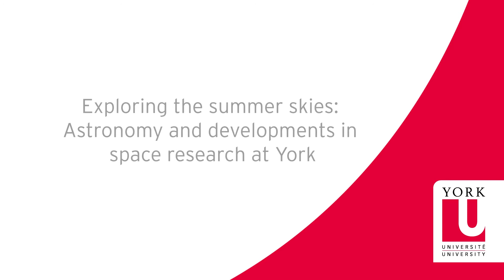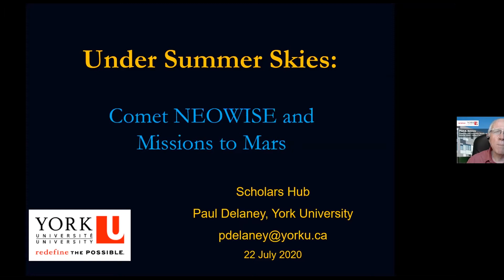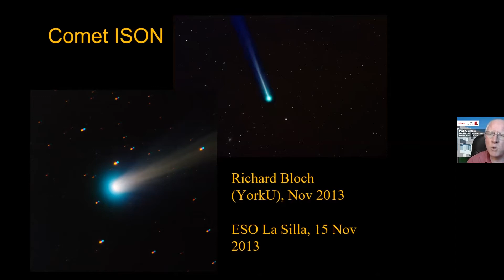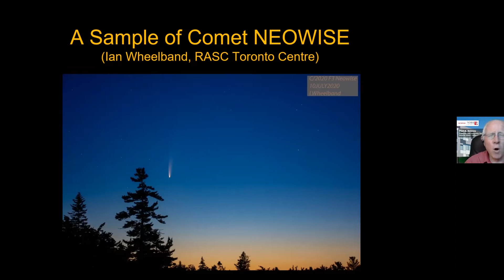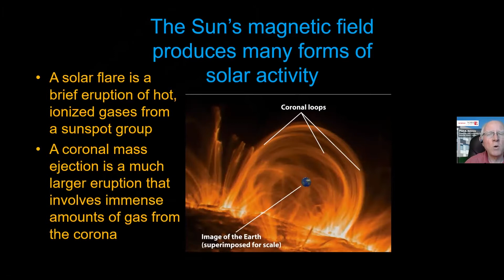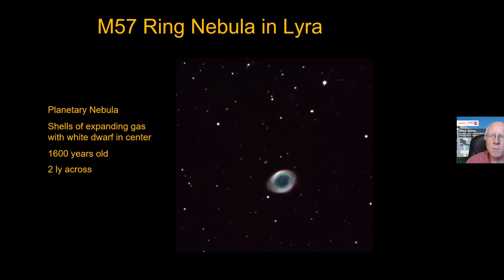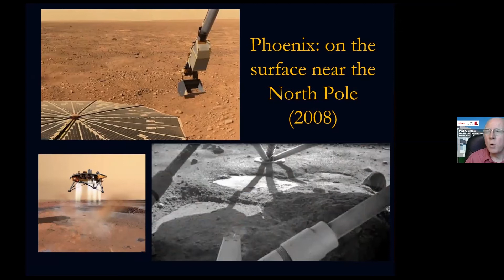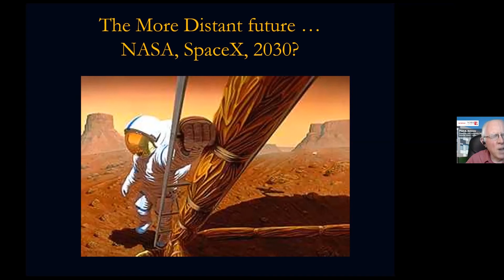Scholars' Hub @ Home: Exploring the summer skies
Exploring the summer skies: Astronomy and developments in space research at York
Professor Paul Delaney, Dept of Physics & Astronomy, Faculty of Science and Director of the Allan I. Carswell Astronomical Observatory at York University

With the warmth of summer nights and clear skies, it is a wonderful time to check out the wonders of our galaxy and beyond. With or without optical aid, it is easy to fall in love with astronomy. Doubly great is the chance to watch humanity’s next steps in the exploration of Mars! Join this webinar and Q&A to meet with Professor Paul Delaney, a long-time member of the Department of Physics and Astronomy, the Director of the campus Allan I. Carswell Astronomical Observatory and the Allan I. Carswell Chair for the Pubic Understanding of Astronomy. He will be describing exciting developments in space and what we can see overhead during the coming months at home.

Professor Delaney’s primary research interest is variable stars and monitoring changes in the periods of some stars over several years -- research that has improved our understanding of stellar evolution. As the Director of the York University's Allan I. Carswell Observatory, he promotes the use of York’s telescopes for research, education, and outreach as well as small-group tours and online public viewing. He is an expert on all topics space and astronomy and has been interviewed many times by media.